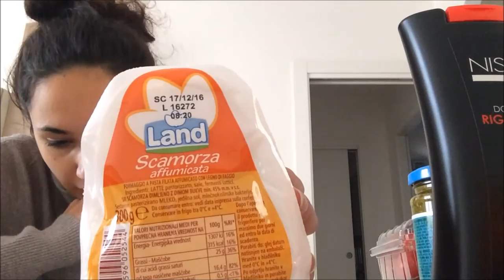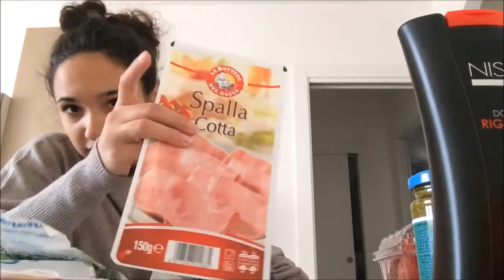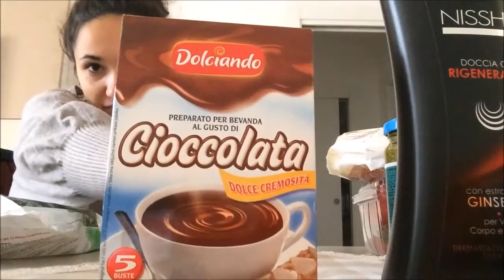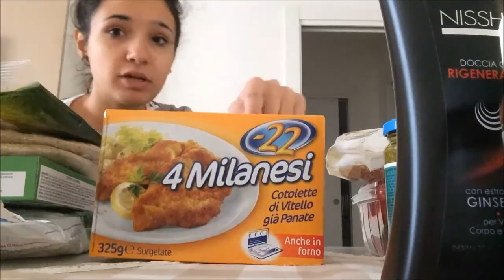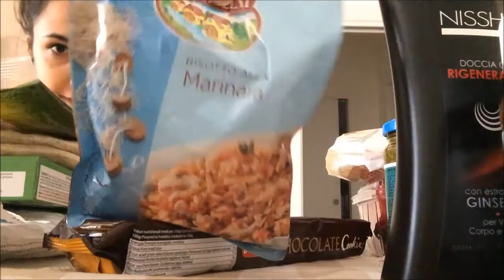La mia Spesa #1